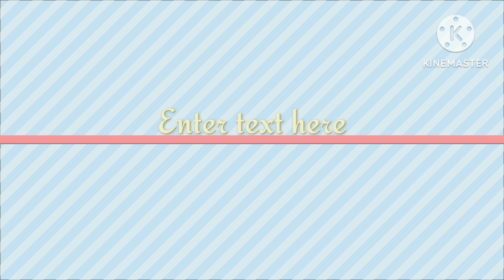সঠিক পরিমাপ সহ তালের বড়া রেসিপি.....